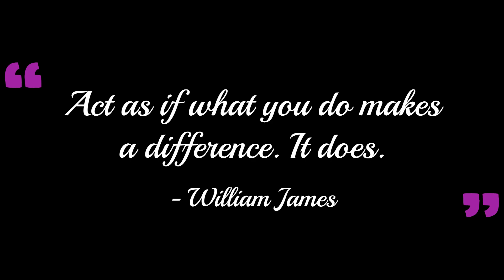Wrap gifts with me in Glen Burnie, MD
Hey, everyone!! It's your professional gift wrapper in the DMV area and welcome back to the channel. If you're in the DMV and looking to make your gifts special for your special event or occasion book online or call now to make your gifts special to Cherish the moment!